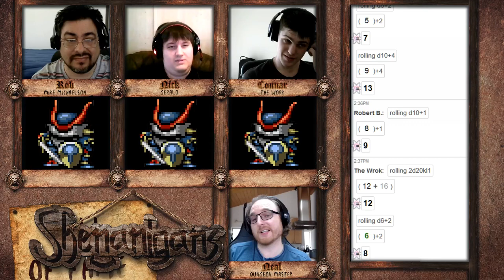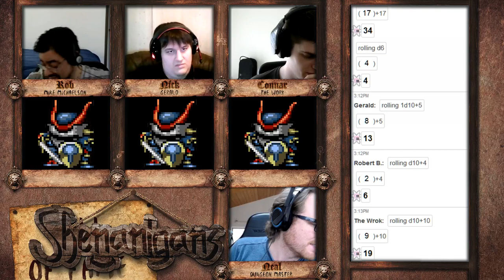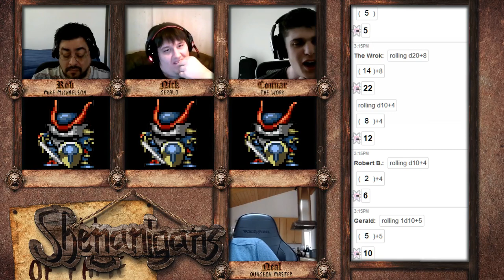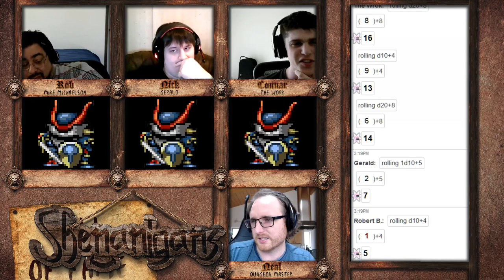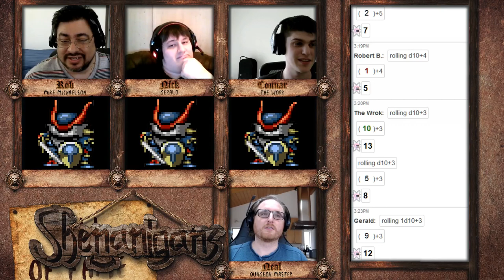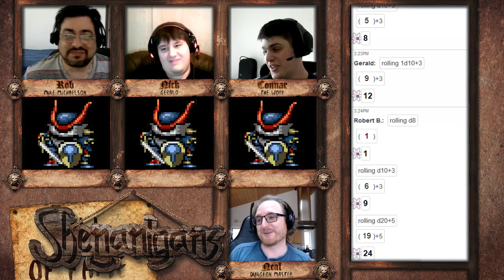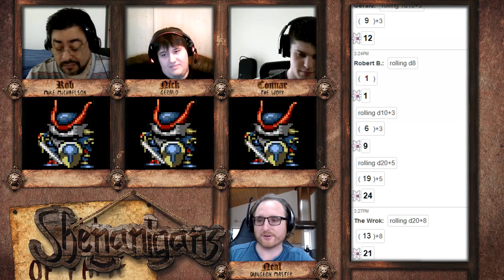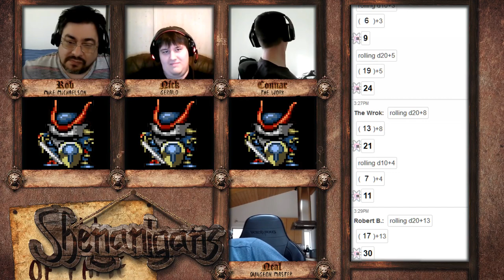Shenanigans 069: Books are best returned cold - 3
GM: Neal 'Koibu' Pass Erickson
Players: Connar, Nick S., Rob
Producers: Connar Krob